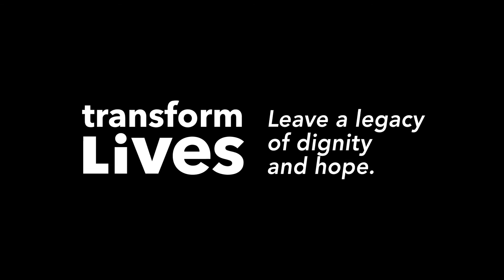UGM | Recovery Restores Families: Glenn's Story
Ruby has seen the pain that addiction can cause a family, but was determined to not let give up hope for her son, Glenn. In this video, Ruby and Glenn talk about the hope that recovery brings, and the impact that legacy giving can have on the whole family.